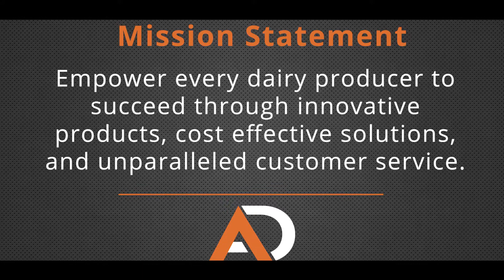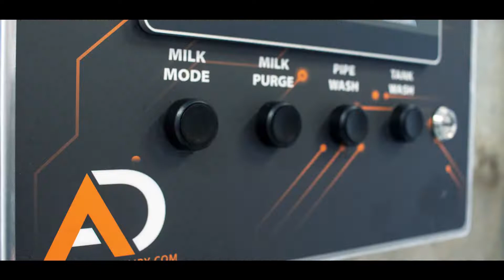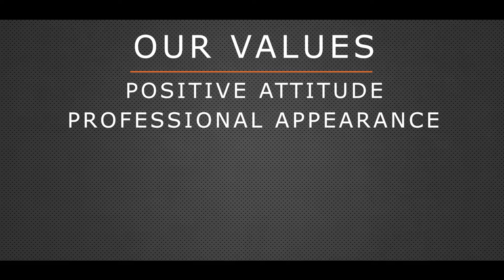Introduction to Automated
In 1986, Automated was founded with a simple mission: to empower every dairy producer to succeed through innovative products, cost-effective solutions, and unparalleled customer service.